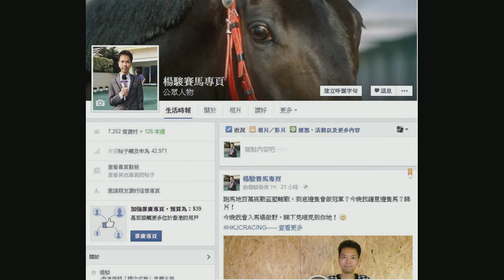馬場USB 160319 ep27 p3 of 3 尤達會客室 -- 嘉賓 : 新晉評馬人楊駿 下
嘉賓  楊駿